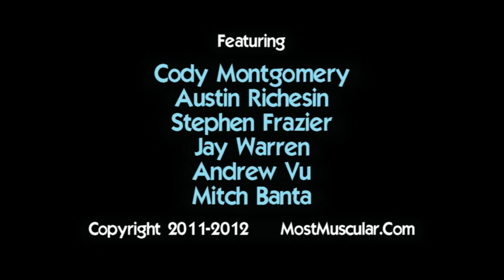Bodybuilding DVD - Muscleized Vol. 6 - Featuring six bodybuilders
DVD content:

Cody Montgomery and Austin Richesin train back at Metroflex Plano - 25 minutes

Stephen Frazier trains back and biceps at Strouds Fitness Center - 9 minutes

Jay Warren, Andrew Vu & Mitch Banta train arms and hit poses at Strouds Fitness Center  - 56 minutes

Recorded in NTSC video format - 90 minutes

For information on this DVD and 200+ additional bodybuilding productions